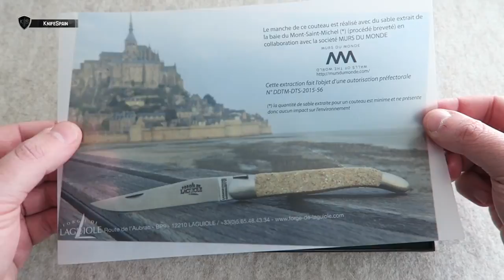NAVAJA HECHA CON ARENA DE LA PLAYA? FORGE DE LAGUIOLE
➜ Forge de Laguiole Mont Saint Michel
➜ Couteau pliant Forge de Laguiole Mont Saint Michel
➜ Steak knife - Sand handle - Laguiole Knife - Laguiole en Aubrac
➜ Navaja hecha con arena de la playa

Hola! Soy Marcos, bienvenidos a mi canal de cuchillería llamado KnifeSpain. Aunque muchos de vosotros ya me conocéis de mi canal principal, VicSpain (Victorinox) en el mundillo de la cuchillería en general soy un poco novato. En este nuevo canal aprenderé junto a vosotros a conocer más a fondo el fantástico mundo de los filos. En KnifeSpain podréis encontrar reviews de navajas y cuchillos de todo tipo. Novedades, ediciones limitadas y modelos llamativos o difíciles de conseguir, será la temática del canal. Además de todo eso, buscaremos la navaja perfecta como EDC. De esta manera podréis ver reviews de navajas y cuchillos Muela, Fallkniven, Roselli, Marttiini, Viper, MoraKnives, Extrema Ratio, Ontario…… Mi intención es ofreceros reviews en español, que prácticamente sólo podréis ver en este canal. Sentaros, poneros cómodos y disfrutad con KnifeSpain!